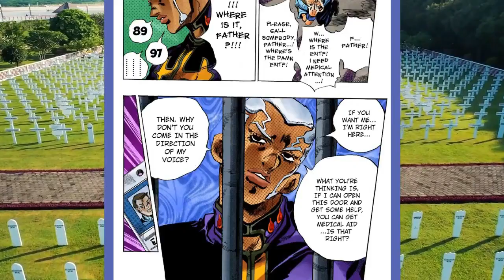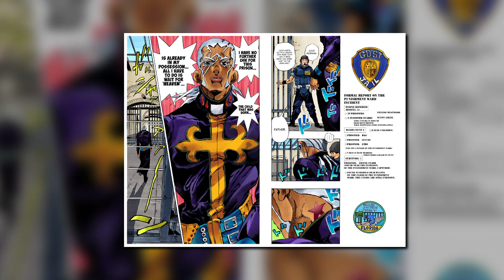Enrico Pucci: JoJo's Most Misunderstood Villain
Let's discuss how Enrico Pucci is one of the most underrated and misunderstood villains in JoJo by looking deeper in to his actions.

That will motivate me to continue making more content.

Music Used-

Cape Canaveral's OST from the JoJo's Bizarre Adventure: Eyes of Heaven soundtrack. These stage themes are only played during story mode while free-roaming.

ジョジョの奇妙な冒険 アイズオブヘブン

Other References -

(Thank you to Nova for organising all of Pucci's quotes from the EOH in to one place)